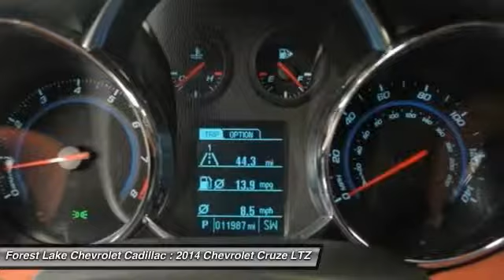2014 Chevrolet Cruze LTZ Forest Lake MN PB7567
2014 Chevrolet Cruze LTZ

Lifetime Warranty Included at NO COST TO YOU!. Cruze LTZ, ECOTEC 1.4L I4 SMPI DOHC Turbocharged VVT, FWD, AM/FM radio: SiriusXM, CD player, Heated Driver & Front Passenger Seats, Panic alarm, Power driver seat, Power windows, Remote keyless entry, SiriusXM Satellite Radio, and Speed control. brbrWow! What a nice smaller car. This attractive 2014 Chevrolet Cruze has a great ride and great power. I really enjoyed driving it. It's very clean, almost new, and really fun to drive. Neat little gas-saving vehicle here, folks! No trip is too far, nor will it be too boring! This Cruze is nicely equipped with features such as AM/FM radio: SiriusXM, CD player, Cruze LTZ, ECOTEC 1.4L I4 SMPI DOHC Turbocharged VVT, FWD, Heated Driver & Front Passenger Seats, Lifetime Warranty Included at NO COST TO YOU!, Panic alarm, Power driver seat, Power windows, Remote keyless entry, SiriusXM Satellite Radio, and Speed control. brbrWhen you buy from Forest Lake Auto Group you have the comfort of knowing that every one of our front line ready vehicles go through our extensive inspection process by one of our certified technicians and if they do not pass we will not offer them for sale as a front line car.  Why Buys!! Each one of our front line ready vehicles sold come with the following.Two keys with every vehicle Full tank of gasFull inspection done on every vehicleTwo day 200 mile return policy- ?love it or leave it?Guaranteed alternate transportation or loaner for all service customersWE MAKE BUYING EASY!!!  Great Selection, Upfront Pricing, Free Trade Appraisals, Plus we will give you estimates on Financing and warranties, and we do it all with your time in mind! All online prices include a $1000 online discount. They also include $500 trade bonus discount and a $250 finance bonus discount.When you stop in make sure you let our salespeople know that you have seen the vehicle online so you can get the online pricing.